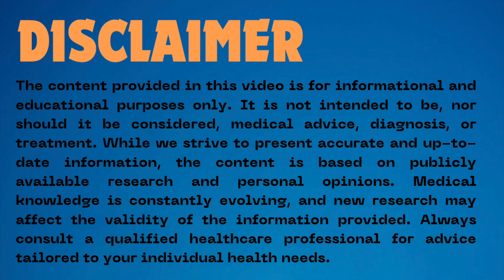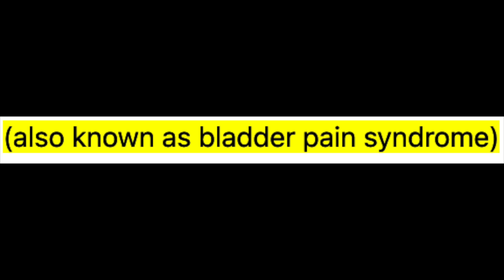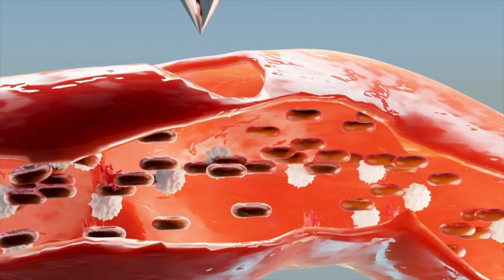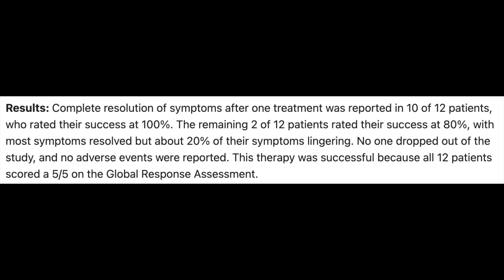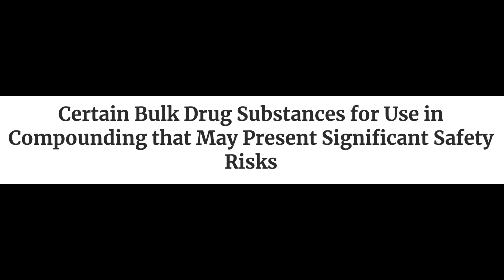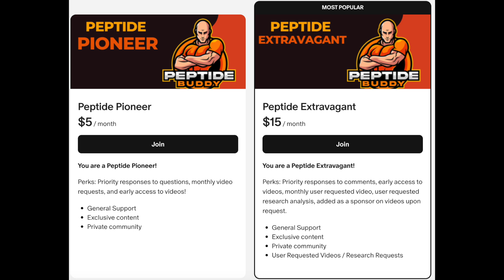BPC-157 in 2024: FDA Comeback Potential?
This one is for the viewers who prefer more of the nerdy content as we evaluate an interesting 2024 research article recently published on BPC-157.

References:
Effects of BPC-157 on Symptoms in Patients with Interstitial Cystitis: